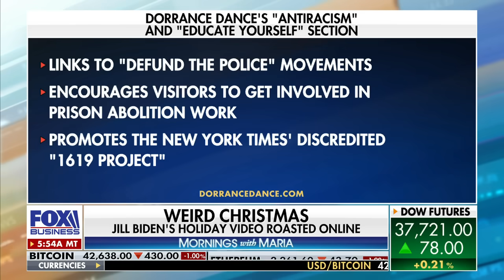Jill Biden’s holiday video torched: Everything about this is ‘offensive,’ journalist says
'The Federalist' staff writer Evita Duffy-Alfonso reacts to Jill Biden’s widely criticized Christmas video and the impact media censorship has had on the American people on ‘Mornings with Maria.’